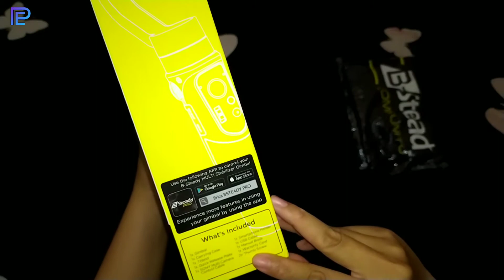unboxing Brica B Steady Multi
brica b steady pro
stabilizer hp
stabilizer kamera
action cam
gimbal hp
gimbal dibawah 2 juta
stabilizer murah